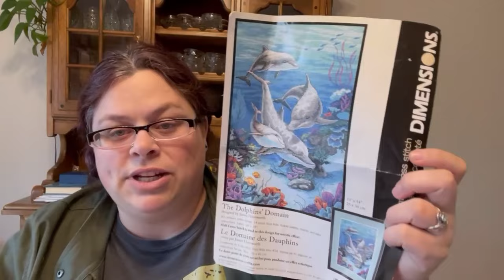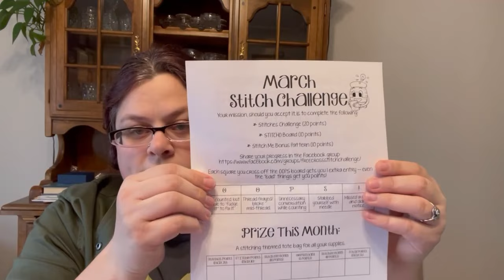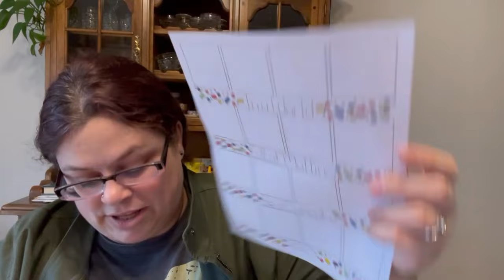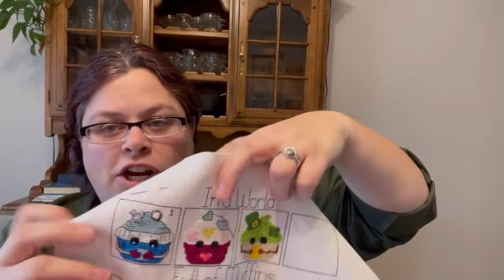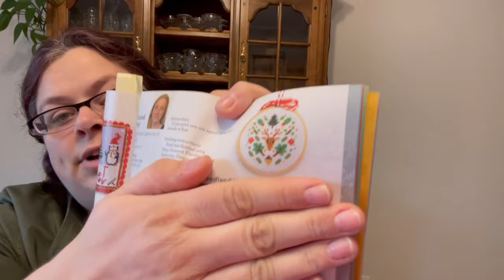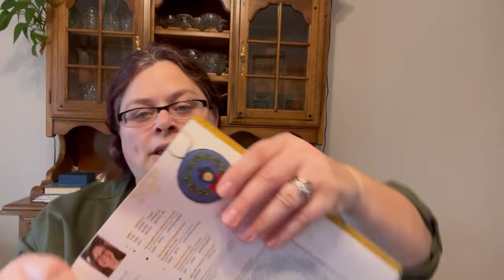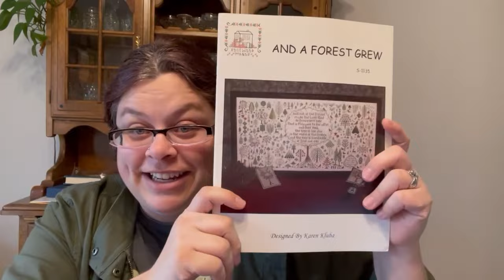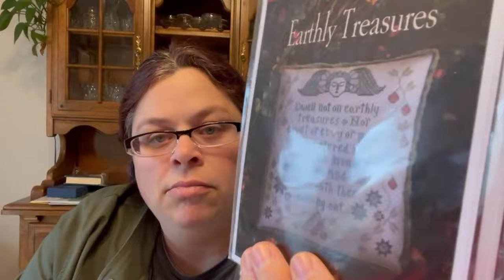Flosstube #22 - I worked on HOW MANY WIPs?!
FO
Meet Me At Midnight by @FrizzyLizzieStitches

WIPs
Wizard of Oz by Scott Gustafson – Charted by HAED
Respect Your Earth by Romy’s Creations
Woman in a Field of Flowers 3 by Eder Rosa – Charted by StitchesSewBeautiful
This Joyous Season (stitchthisjoyousseason)
Dolphin’s Domaine by Dimensions
Greenhouse of Oddities by Lola Crow Cross Stitch (greenhouseofodditiessal)
The Bluey Sal by Olive + Lee Studios
Villains Mickey Silhouette by ElCrossStitch
Treasure Island by Owl Forest Embroidery
Dark Dice Badge by my husband
Amonita Witch by Mama Witch Cross Stitch
Mary Ann Copp by With Thy Needle and Thread (baptoschoolsal)
Cupcakes SAL by Creatively Crafting
Frosted Pumpkin Cottage by WitchyStitcher
Tintern Abbey by HAED for the 2024 HAED SAL

New Starts
Peppermint Purple 2024 SAL
Have a Cool Christmas by StitchyFish Designs (2023 Christmas JustCrossStitch)
Woodland Holiday by Spot Colors (2023 Christmas JustCrossStitch)
Making Christmas Bright by KEB Studio Creations (2023 Christmas JustCrossStitch)

Recommendations:
@HathawayStitchers (Sorry, I called them Stitching Sisters in my video! Ugh, words!)